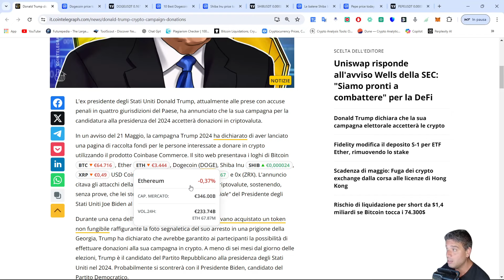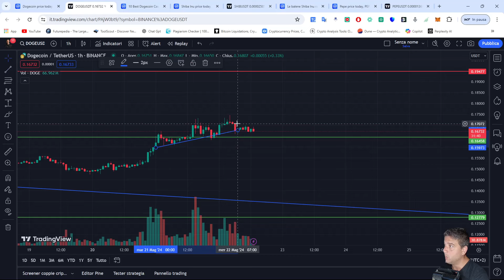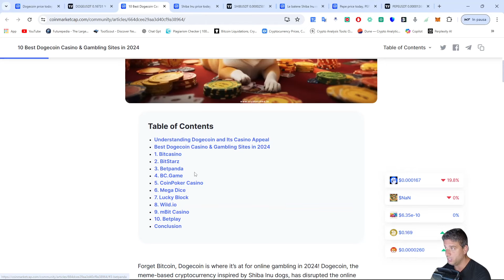TRUMP Accetta DOGECOIN! $DOGE! +100% Rally in ARRIVO? IMPORTANTE!